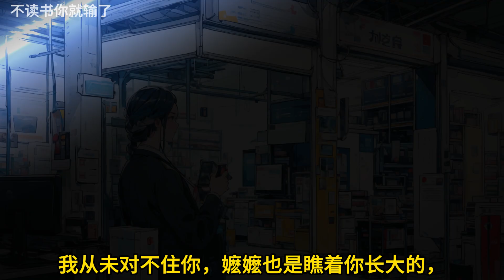🎉完结文📅有字幕《不复相见》🔥全文故事我和陆宴相识八年。我爱他入髓。他恨我入骨。他是我的恩人。可更是我的仇人。我们之间的恩怨，这一生都无法终结。